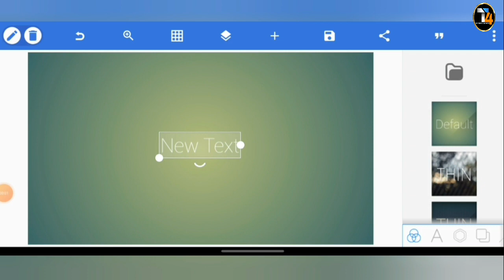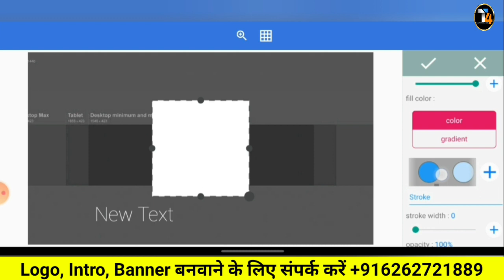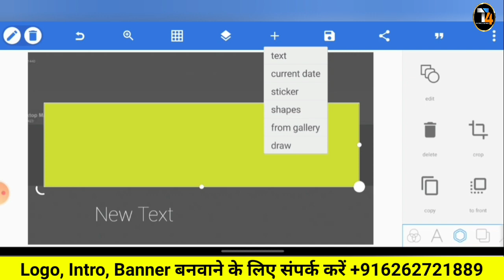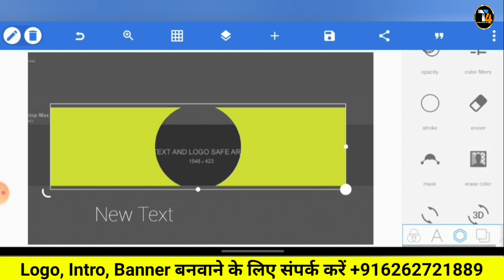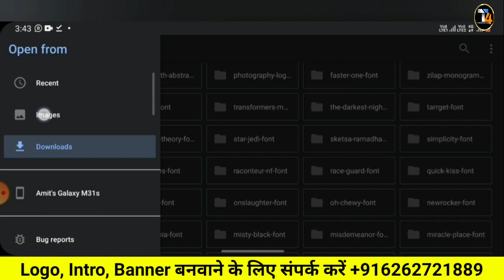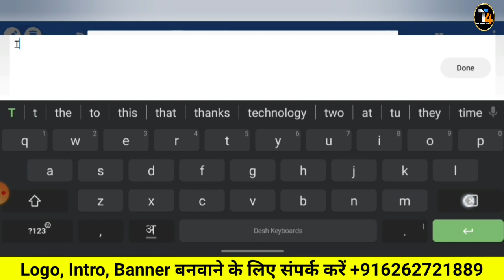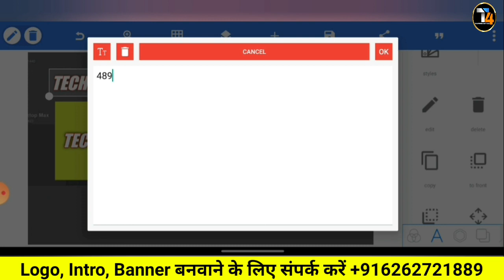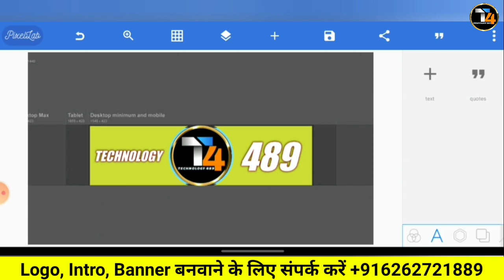How To Make Channel Art For YouTube 2021 | YouTube Channel Banner Kaise Banaye? 🔥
Thanks ❤